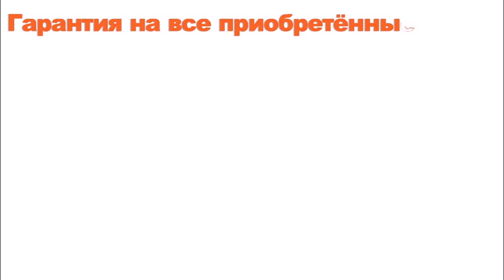Дверні Конструкції Дверей Виготовляємо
Дверні Конструкції Дверей Виготовляємо Будь-які Форми Розміри з Будь-яких Матеріалів Двері Вхідну та Міжкімнатну Квартиру Дім Все Індивідуально під Ваші Вимоги Стиль та Побажання Ціна Купити Недорогі Двері Частково та Під Ключ Ремонт Замінити Обшити Підсилити Утеплити Встановити Кривий Ріг
☞☎098☻013☺90✉49✍Sergei Vasilyevich Viber/WhatsApp/Telegram